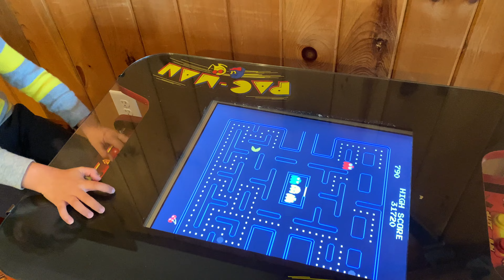Buck Horn Lodge | Hawksnest Tubing | Mast General Store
Our first Snowtubing family trip! If you love the Blue Ridge mountaintops, Buck Horn Lodge is the perfect Sugar Mountain rental, with two large decks to take in the views as well as large windows that allow you to enjoy those vistas from inside and out.